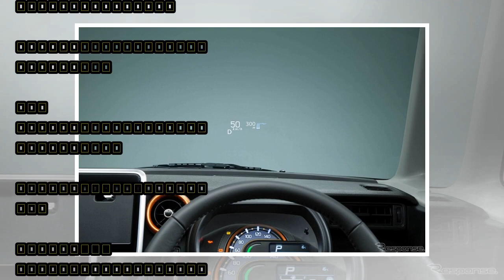マツダ フレアワゴン、SUVルックの「タフスタイル」を追加設定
マツダは、軽トールワゴン『フレアワゴン』に新機種「タフスタイル」を追加設定するとともに一部改良し、12月26日より販売を開始した。タフスタイルは、丸型LEDヘッドランプや、ガンメタリック塗装の前後バンパー、サイドガーニッシュ、ブラック塗装のルーフレールとアルミホイール等を採用し、SUVのような力強さを表現した。インテリアでは、オレンジ色のメーターリングやシートステッチ、工具箱をモチーフとした専用デザインの助手席アッパーボックスなどで、タフでアクティブな中にも遊び心の感じられる空間を演出。また、撥水加工のシート表皮や防汚仕様のラゲッジフロアを設定し、アクティブなライフスタイルをサポートする。また一部改良では、「全方位モニター用カメラパッケージ」を上級機種に設定。純正ナビゲーションシステムとのセット装着により、車両周囲の死角を映像で確認できるようになるほか、マツダの軽自動車で初採用となる「全方位モニター3Dビュー機能」「フロントガラス投影式ヘッドアップディスプレイ」「標識認識機能（進入禁止）」が使用可能となり、安心・安全な運転環境を強化している。そのほか、従来設定のボディカラー2色「チアフルピンクメタリック（モノトーン）」「ブレイブカーキパール」を廃止した。価格は133万3800円から199万2600円。タフスタイルは163万6200円から191万9160円。（レスポンス　纐纈敏也＠DAYS） ［提供元：レスポンス］